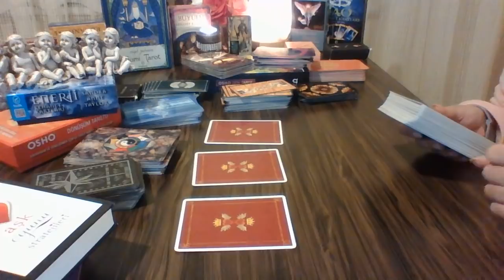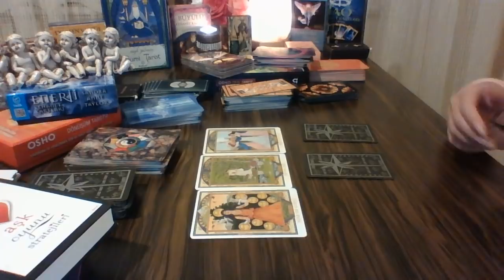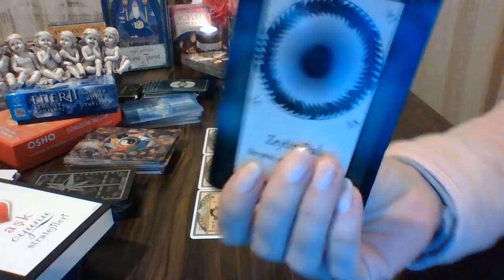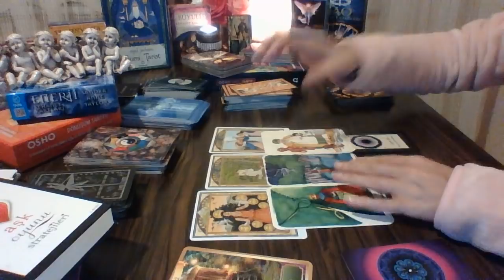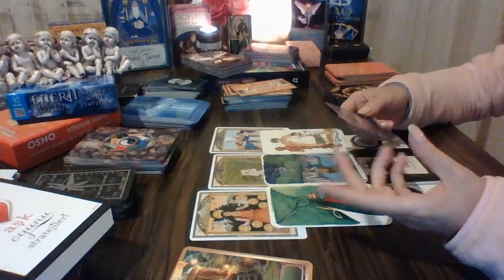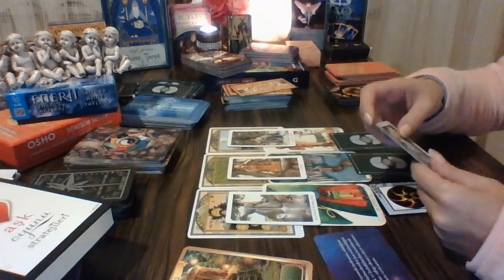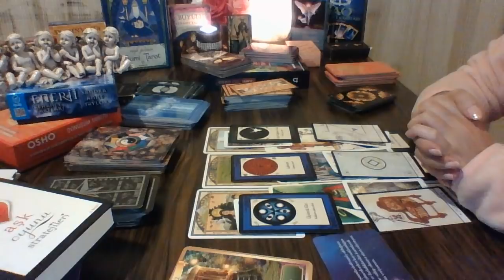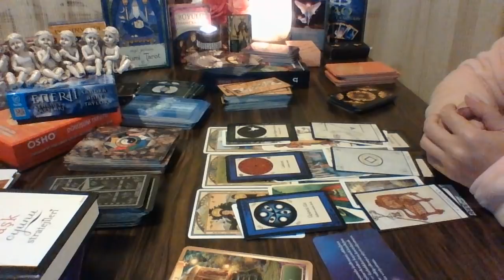BAŞAK BURCU KASIM AYI AŞK HAYATI 05524181302